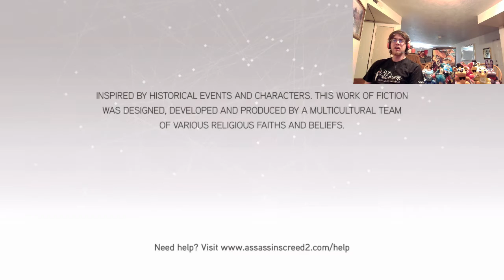We got the Robe!|Assassins Creed: The Ezio Collection™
We get the Assassin's Robes, and witness one of the most devestating moments in Assassin's Creed history.